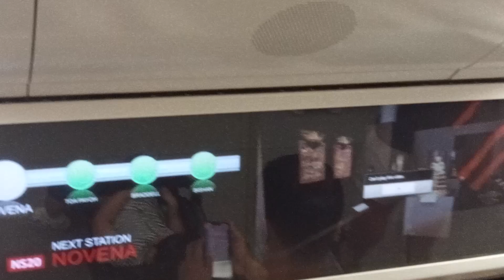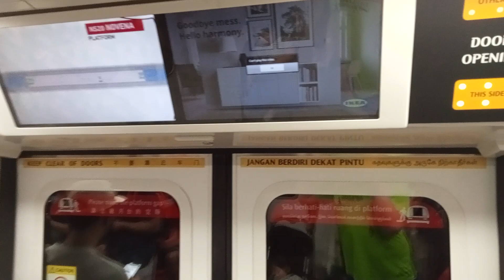[SMRT](Some random glitched on the screen)C151B 653/654 from Newton→Novena(»Jurong East).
Date:11/2/23

Trip details Description:
Shawn films set 653/654,A KSF C151B travelling from NS21/DT11 Newton to NS20 Novena for NS1/EW24 Jurong east.

Train details-
C151B(653/654)
TRN:210
Towards:Jurong East(4)[D/E]
Car:1653 A3/B3
Motor:IGBT VVVF Fuji electric
Line:North South Line
depot of origin:Bishan Depot
Final destination Depot:Bishan Depot
AM/PM/Full Day:BSD full day late night service

Something randomly glitched on the STARIS on car 1653 A3/B3

UPDATE:WITH LTA RETIRING KHI'S AND SIE'S AND KNS,THE ADMIN WILL FILM MORE OF THIS TRAINS THAT HAVE PROVIDED FOR US AS ONE SINGAPOREAN IN SINGAPORE.